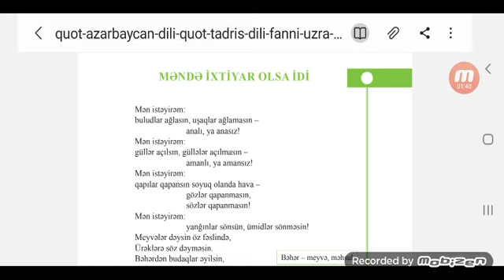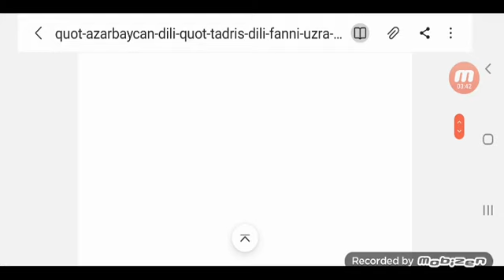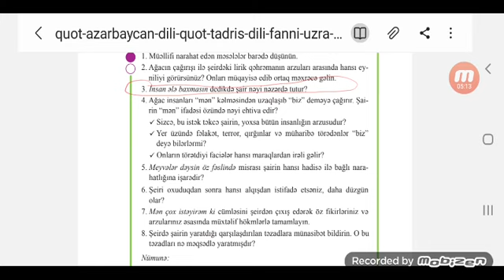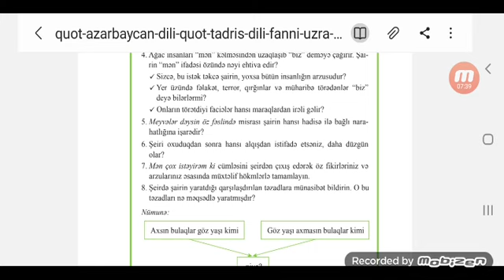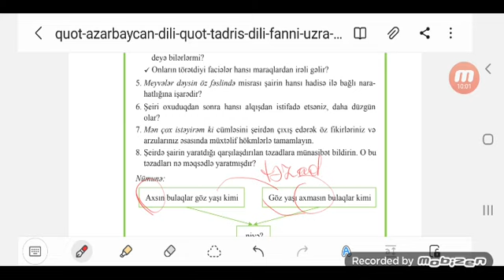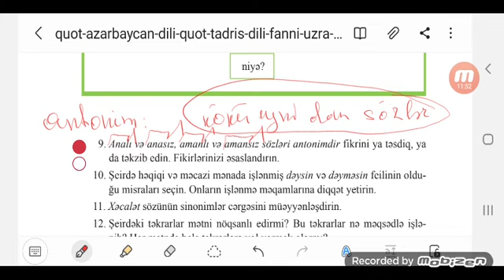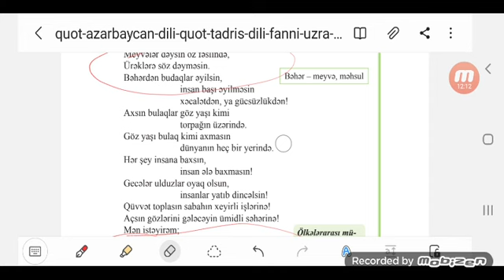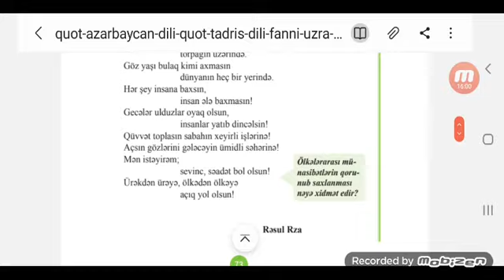9 -cu sinif Azərbaycan dili.məndə ixtiyar olsa idi şeiri və tapşırıqları.